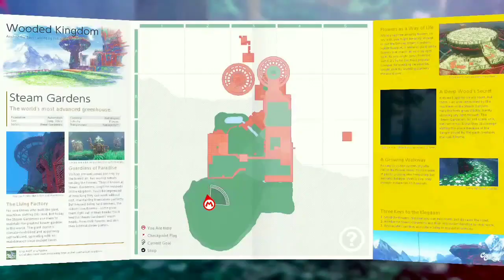Super Mario Odyssey Part 82 100% playthrough (No Commentary)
30 second clip playthrough

Super Mario Odyssey In this video Mario Collects Power Moons in Wooded Kingdom

If you like this playthrough Make sure to like the video and check out Other parts of thi game or other videos of mine👍